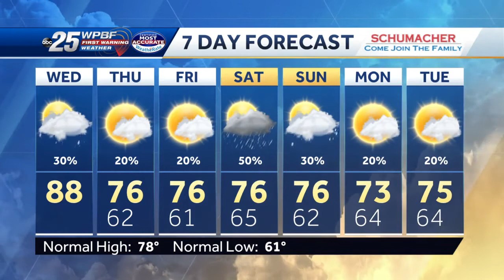WPBF 25 News to Go